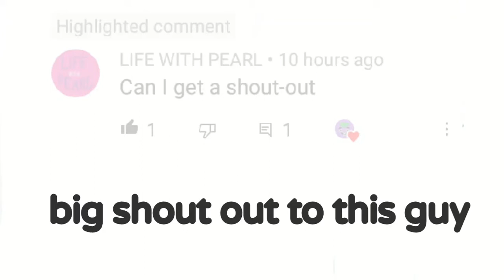Comment here if you want a shout-out